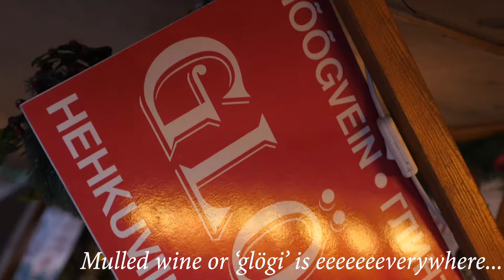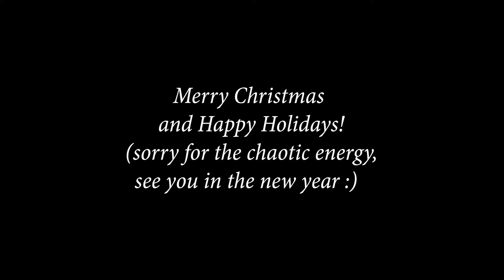Vivian Films: Greetings from the Xmas Market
Vivian viib Sind Tallinna jõuluturule.
Vivian takes you to Tallinn Christmas Market.